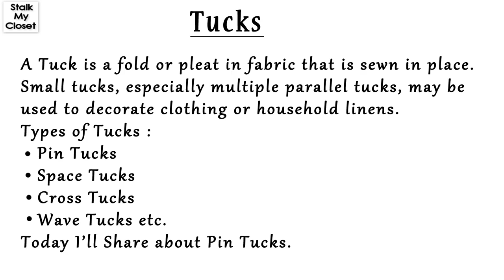Make Pin Tucks in 3 Easy Steps | Sewing Tips & Tricks